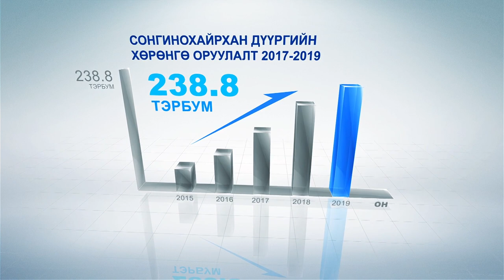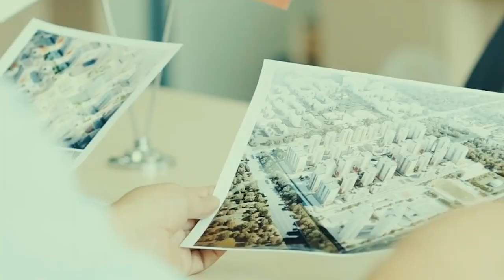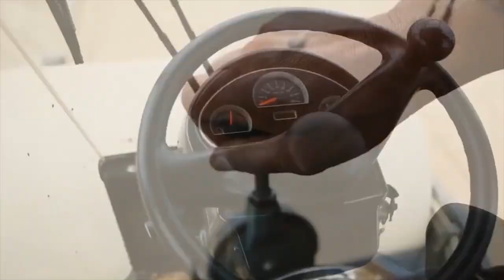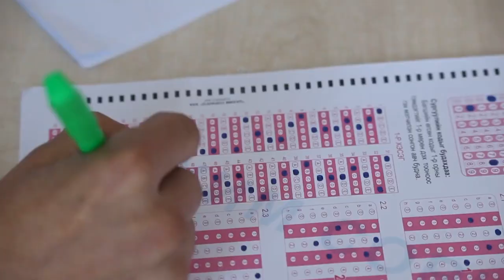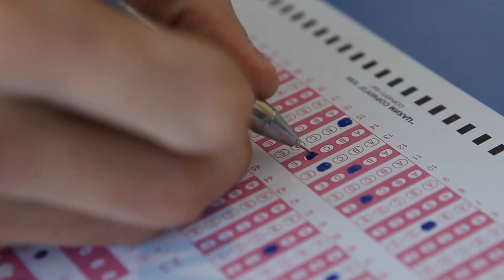Хөгжилд тэмүүлсэн Сонгинохайрхан